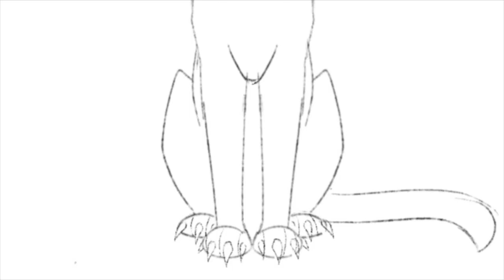WARRIORS: Warriors Part 16 COLLAB w/ BladeWing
BLADEWING MY BELOVED. Blade and I have been working on this part for a while, and I'm so happy with the finished product! I did all of the character assets and backgrounds while Blade tweened and edited!!!

Script : //Tigerclaw confronts Scourge in agreement to take down the forest cats//

Characters : Scourge, Tigerclaw, Bluefur, Thistleclaw, random background cats